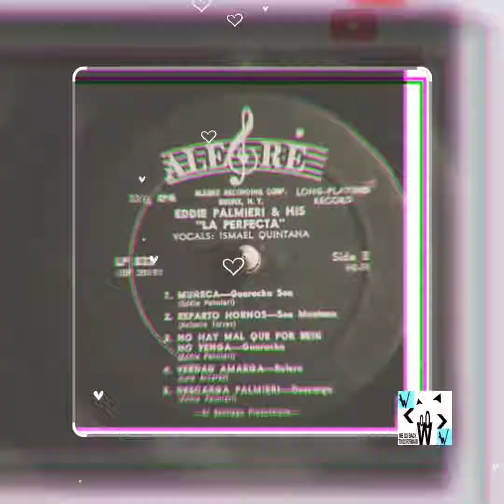EDDIE PALMIERI AND HIS LA PERFECTA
Prod by
E Palmieri
A Santiago
I Quintana
Alegre Recording Group
New York